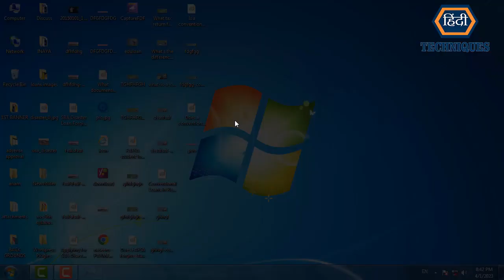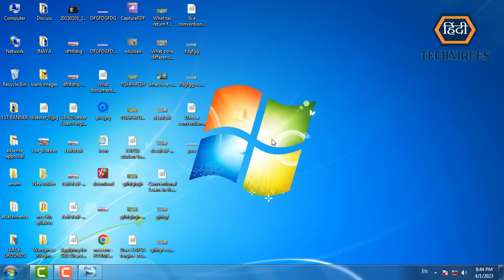rte duplicate registration | rte already registered | problem solve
list=PLRpfF7Qc0wSO6_1gja7rp3yNb8IpBiQBJ

list=PLRpfF7Qc0wSOtl4kEiVkwy0N5wDT2A98t

_____________________________/LINKS\________________________________